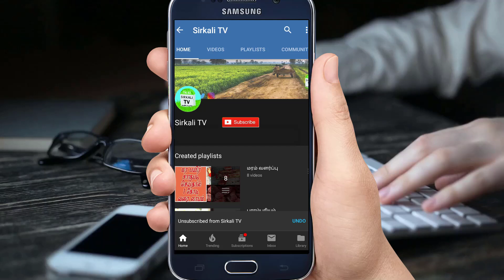பழமொழி #14 பந்திக்கு முந்து படைக்கு பிந்து | பந்திக்கு முன்னதாக தீ படைக்கு பின்னதாக தீ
பந்திக்கு முந்து படைக்கு பிந்து உண்மையான பழமொழி என்ன தெரியுமா? | Tamil proverbs | Pazhamozhi True meaning of tamil proverb | panthiku munthi padaiku pinthi |  ஞான சுந்தரபாண்டியன்
பந்திக்கு முன்னதாக தீ படைக்கு பின்னதாக தீ என்ற பழமொழி, நாளடைவில் மாறியது